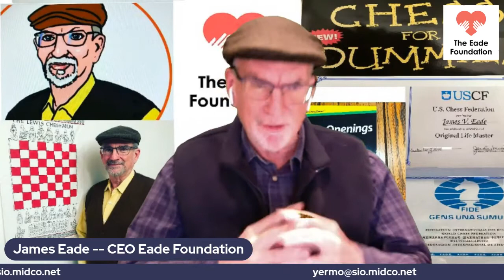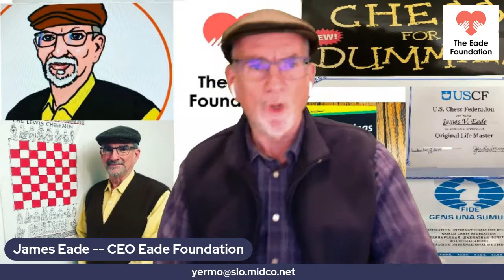"The Chess Files The Answers are Out There" Episode 16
GM Alex Yermolinsky, AKA The Yerminator, joins the "Chess Files: The Answers are Out There" to tell us what he thinks we can learn from the great Tata Steel tournament, and what we should not think we've learned.  He talks about what makes a good chess commentator and what organizers ought to avoid when choosing them.  Rarely at a loss for words, we have always found his opinions to be newsworthy!